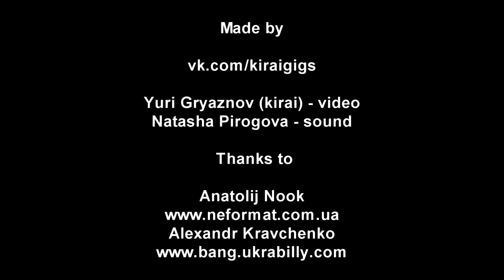Squidbillys - 5 - Live@Bingo, Kiev (Ukrabilly Bang #9) [03.05.2013]